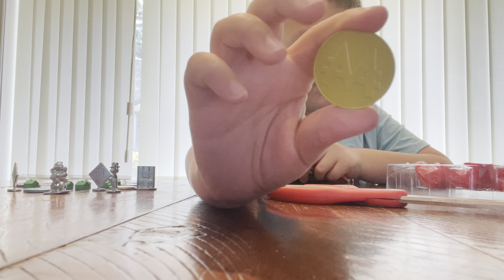Monopoly Surprise Unboxing Part 2